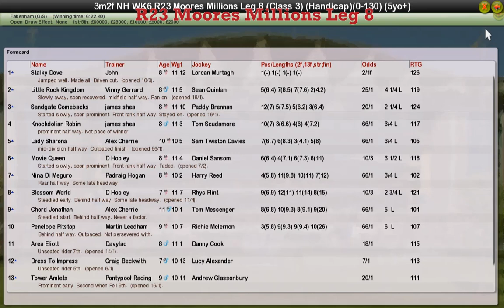NH WK6 R23 Moores Millions Leg 8